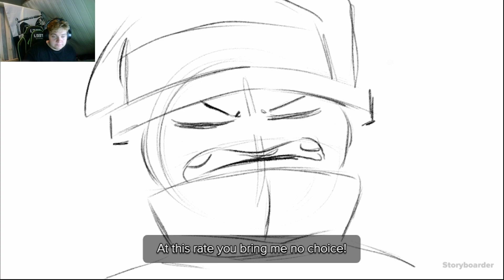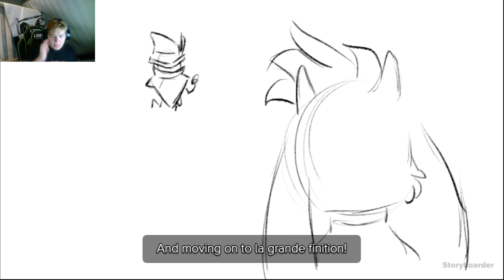THE MUSICAL 3D PLATFORMER GAME!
This video was a huuge rage fuhcedauphnfciowe... Anybody help me..